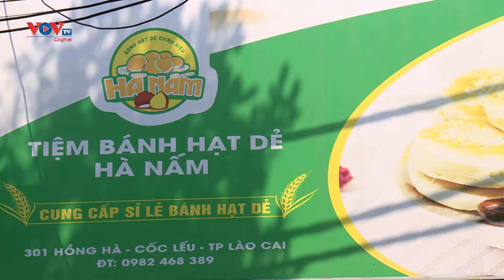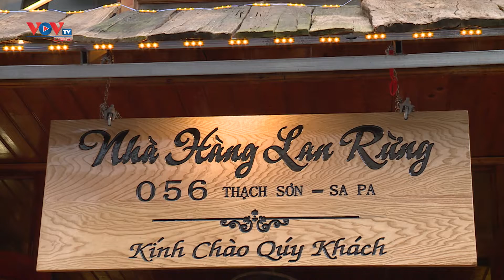Lào Cai – Ngành du lịch đang dần hồi phục sau dịch Covid-19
Cùng với việc kiểm soát tốt dịch COVID-19 thì hiện nay, hoạt động du lịch trong nước cũng như quốc tế đang dần dần hồi phục. Tại Lào Cai, theo ghi nhận, nhiều cơ sở lưu trú, dịch vụ, lượng khách đặt phòng cũng như sử dụng dịch vụ đã tăng lên nhiều.